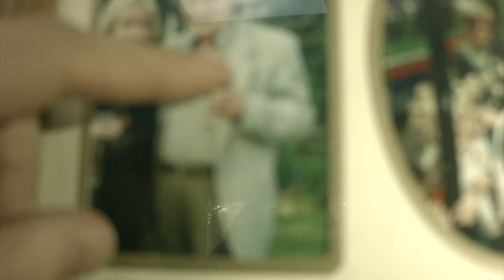Going Poop on a HAUNTED Toilet!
In this episode of Haunted Toilets, Hank and Brennan visit the  Sommerville Sh!tter, where a man pooped blood until he died.